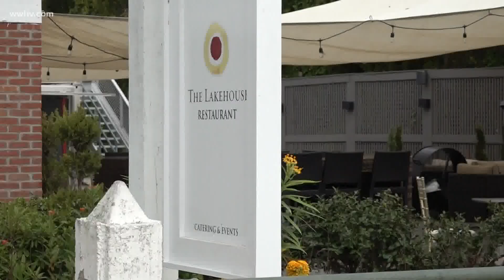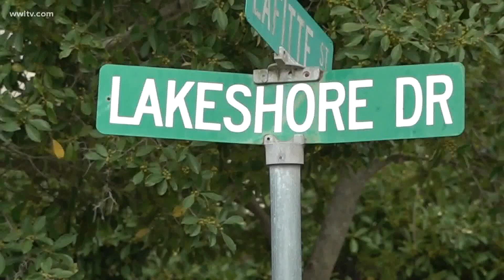Northshore residents prepare for possible impacts of Hurricane Delta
Northshore businesses and residents are working hard to prepare possible impacts of Hurricane Delta. People have already began filling up sandbags and even putting movers on standby for businesses.